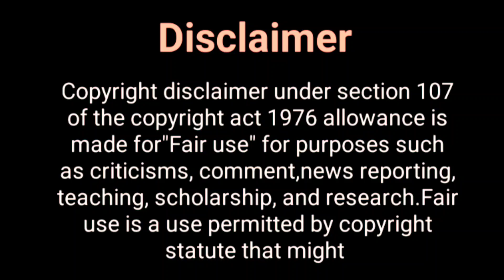राहुल सुधीर का नया प्रोजेक्ट...? Rahul Sudhir New Show | Rahul Sudhir Girlfriend And New Project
Hello Everyone

Telly Nagariya
rrahul sudhir, rrahul sudhir real life girlfriend, rrahul sudhir and helly shah, rrahul sudhir interview, rrahul sudhir serials, rrahul sudhir lifestyle 2021, rahul sudhir actor, rrahul sudhir and nia sharma,
ridhima and vansh  romance,
rrahul sudhir new show
rrahul sudhir new project
upcoming show of rrahul sudhir
 rrahul sudhir and helly shah offscreen masti, rrahul sudhir biography, helly shah boyfriend, ridhima and vansh